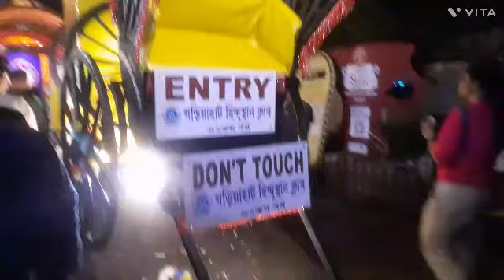South Kolkata র সেরা 15টি প্যান্ডেল|Tridhara Samaj Sebi[Rainbow Shades]Puja Parikrama 2024 Vlog-14